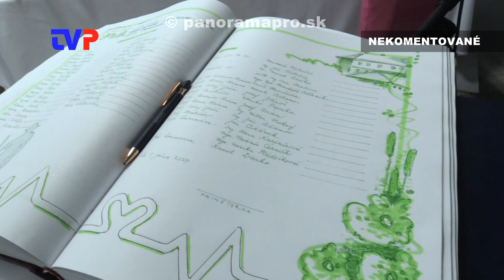140. výročie založenia DHZ v Žarnovici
Zostrih zo slávnosti a oceňovania dobrovoľných hasičov v Žarnovici.